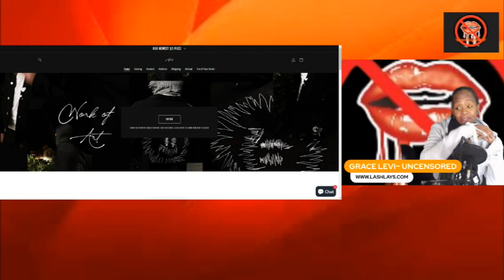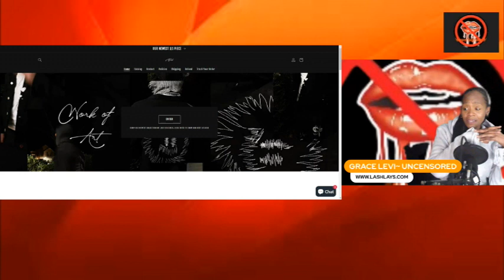GET TO KNOW GRACE LEVI ~ SHOEPOUND & LASHLAYS ONLINE HEALTH AND WELLNESS SHOP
The Buy-Back Blog Access

Referrals and MORE
Join the buy back Team

Hebrews United!
Please support by:
1. Viewing the original content creator's channel
4.